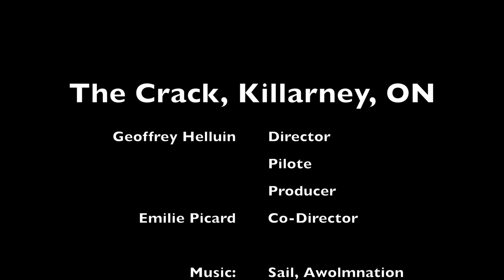The Crack, Killarney, ON, Canada (1080p)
Flight during The Crack's hike in Killarney, Ontario.